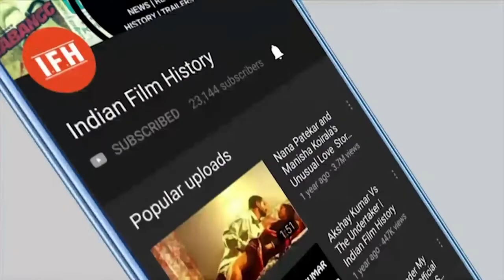Hrithik Roshan's Incredible Bollywood Journey | IFH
Address:
1/3,Shere Punjab Colony,
Andheri East.
Mumbai 400 093
India.